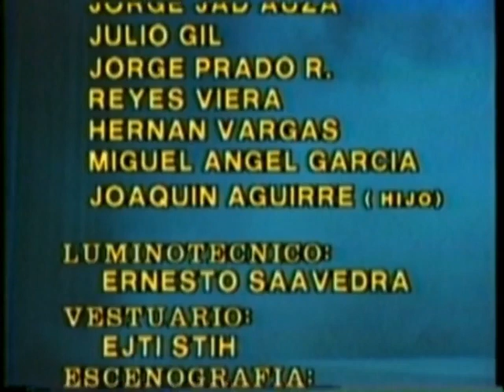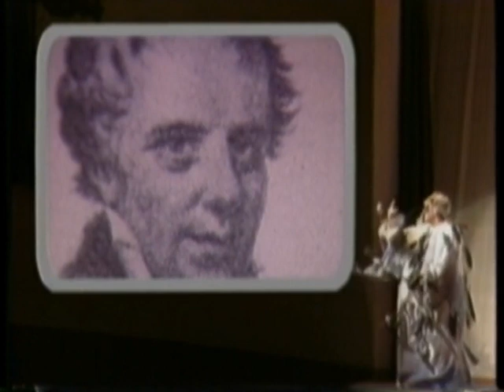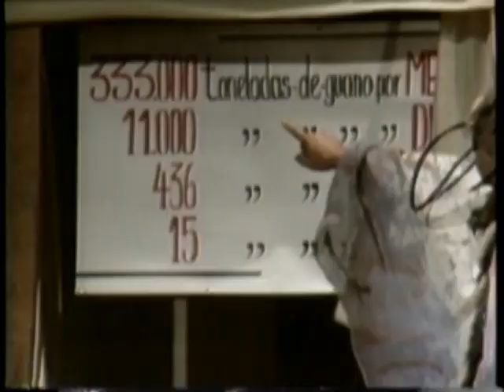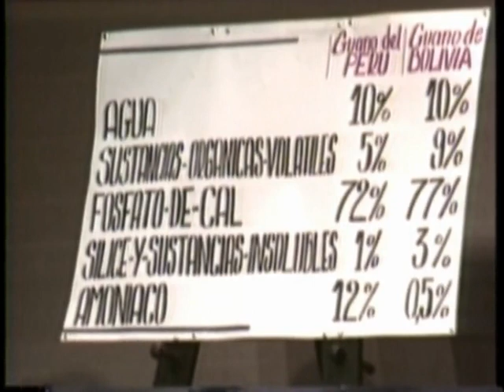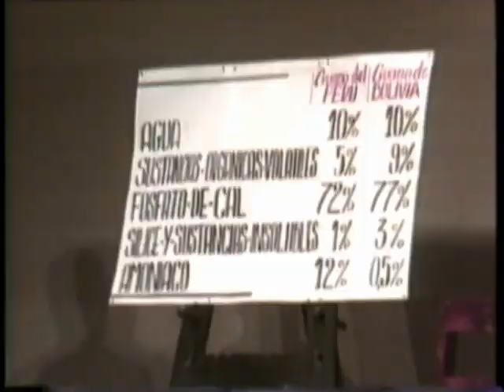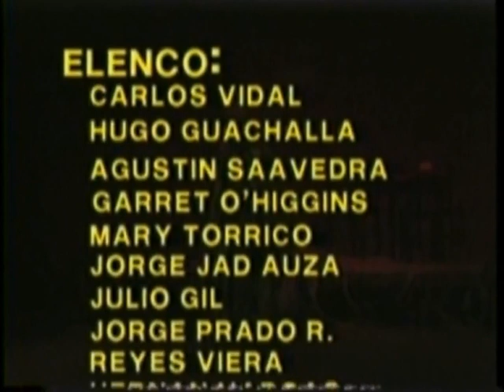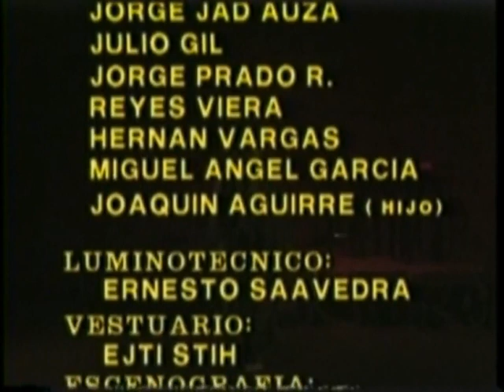GUANO MALDITO de Joaquín Aguirre por Casateatro y dirección René Hohenstein.1986.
La novela de Joaquín Aguirre sobre el tema marítimo adaptada al teatro. Primera obra estrenada por Casateatro en 1986 . Con: Carlos Vidal, Jorge Prado Robles, Jorge Jad Auza, Julio Gil Quiroga, Garret O Higgins, Mary Torrico, Hugo Guachalla, Hernán Vargas, Enrique Bollini, Agustín Saavedra, Reyes Viera, Miguel Angel García. Vestuario: Ejti Stih, Tema musical: Alcides Mejía, Asistencia de dirección: Amalia Unzueta, Iluminación: Ernesto Saavedra y control general: Javier Montellano.